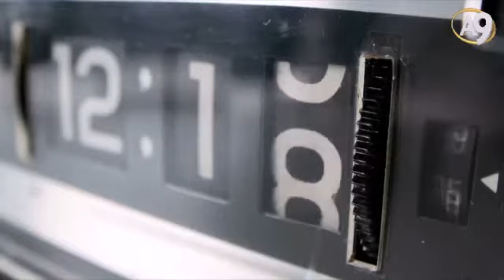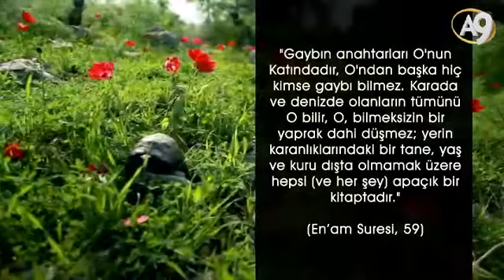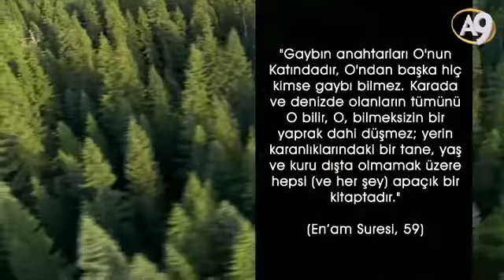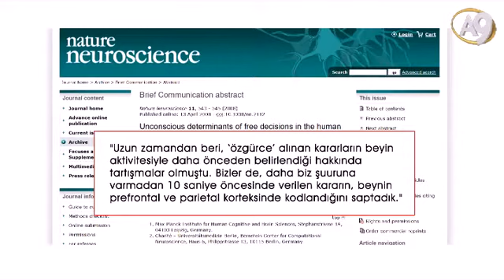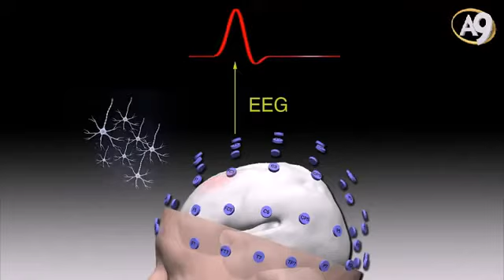Bilimin Ortaya Koyduğu Gerçek: Kader